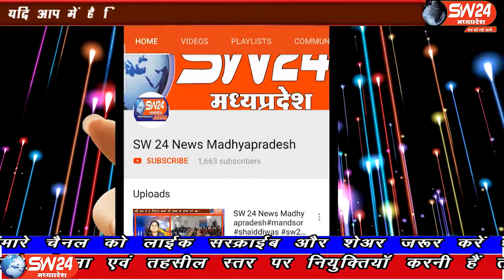sw24news nagda, 11.010.2019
नागदा ग्रेसिम समझौते मामले में मामला और सगनिध हो गया जब फैक्ट्री में कार्य कर रहे रामाश्रय की 16 घंटे से ज्यादा कार्य करने से हालत बिगड़ गयीsw24news